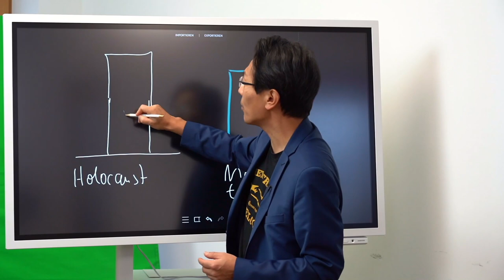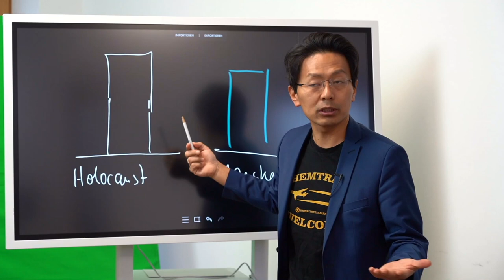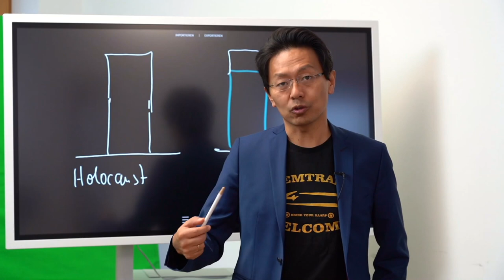Wann ist die Relativierung des Holocaust strafbar?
Querdenker lieben ja Vergleiche zum Dritten Reich. JanaausKassel sieht sich als Sophie Scholl und Masketragen wird mit dem Holocaust verglichen. Da kommt er Ruf nach Strafbarkeit auf, aber ist wirklich jedes Insverhältnissetzen strafbar? Natürlich nicht.

Es kommt darauf an, ob damit der Holocaust verkleinert oder das Bezugsobjekt (Masketragen) vergrößert werden soll. Letzteres mag dämlich sein, gehört aber zu jenem Unsinn, den die Meinungsfreiheit erlaubt. Wir leben ja schließlich nicht in einer Meinungsdiktatur.